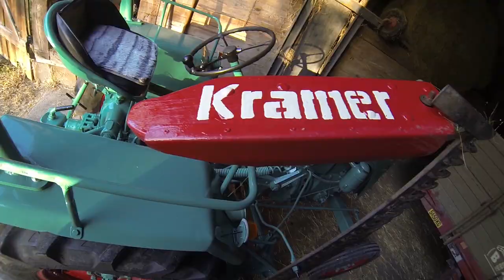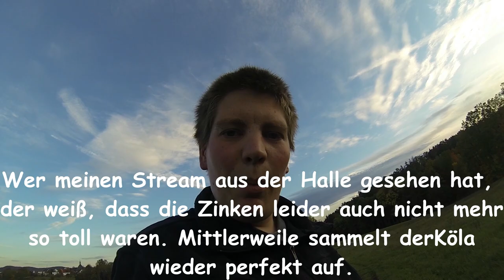FarmVlog vom "gla Gartenthoma" #178 Frischgras für die Tiere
Heute:

Weiter gehts. Der Ladewagenhat mittlerweile übrigens neue Zinken;-)

Kanalinfo